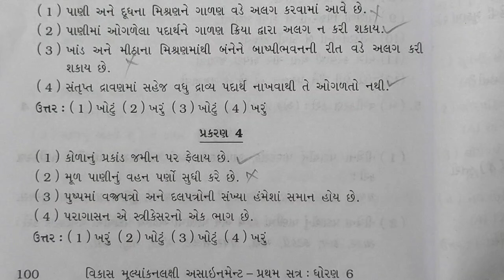dhoran 6 science assignment solution 2024 પ્રશ્ન 5 બ,ક | std 6 vigyanassignment solution 2024 sem 1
dhoran 6 science sem 1 assignment solution પ્રશ્ન 5 અ બ | std 6 vigyan sem 1 assignment solution

dhoran 6 maths assignment solution 2024 પ્રશ્ન 2 | std 6 vigyan assignment solution 2024 sem 1

dhoran 6 science assignment solution 2024 પ્રશ્ન 5 બ  | std 6 vigyanassignment solution 2024 sem 1

dhoran 6 science assignment solution 2024 પ્રશ્ન 1 અ બ | std 6 vigyant assignment solution 2024 sem 1

dhoran 6 vigyan assignment solution 2024 પ્રશ્ન 2 અ બ | std 6 vigyan assignment solution 2024 sem 1

Std 6 science Assignment solution 2024 પ્રશ્ન 3 અ બ | std 6 vigyan Assignment solution 2024 Q 5 A B sem 1

Std 6 vigyan Assignment solution 2024 પ્રશ્ન 4 અ બ | std 6 vigyan Assignment solution 2024 Q 4 A B sem 1

Std 6 vigyan Assignment solution 2024 પ્રશ્ન 5 અ બ | std 6 vigyan Assignment solution 2024 Q 5 A B

Hello Cute Studens,This is My new Eeducatinal Channel for kids.